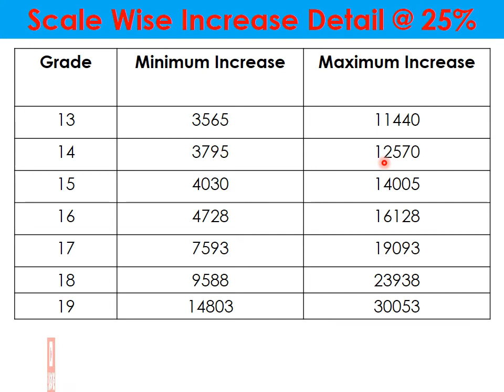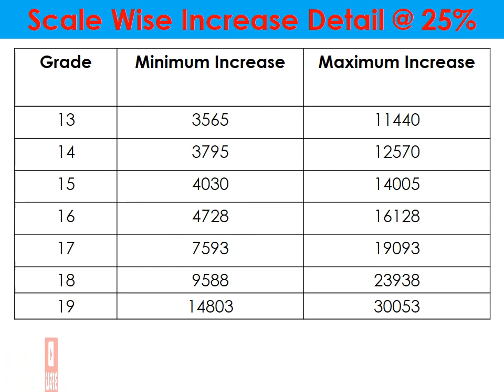Basic Pay Scales 2017 Minimum & Maximum Increase || Employees Pay Increase Chart || Scale 1 to 19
Basic Pay Scales 2017 Scale wise government employees pay increase detail. Minimum and maximum pay increase chart 2021 from BPS 1-19. More related videos link;